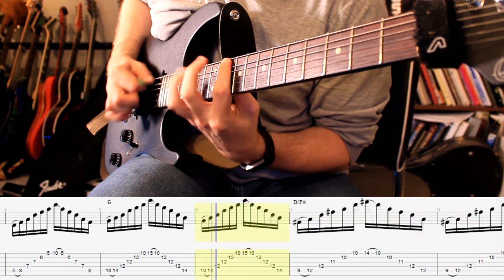Neoclassical Sweep Picking Exercise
A little sweep picking sequence I made up to practice my neoclassical noodlings.